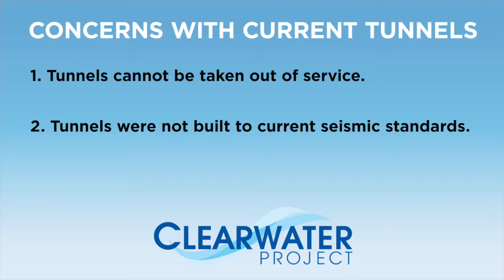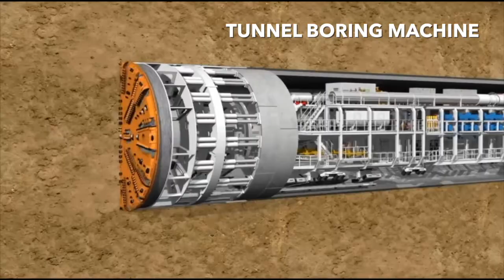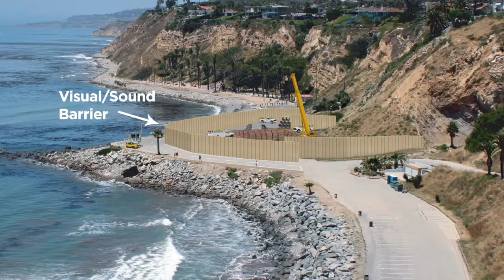Clearwater Project Overview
The Clearwater Project will protect local waterways by addressing aging sewer infrastructure.  A new 7-mile long tunnel is being built to provide a reliable way to convey cleaned water from the Joint Water Pollution Control Plant in Carson to existing ocean outfalls at Royal Palms Beach in San Pedro.